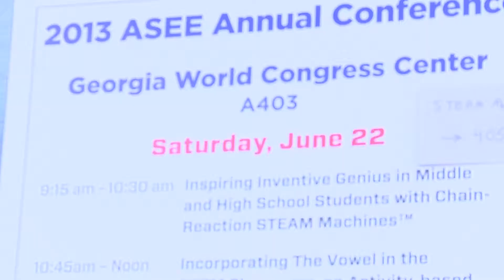K-12 Engineering Education Workshop - ASEE Conference 2013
It's one of the most highly anticipated workshops every conference - the annual workshop on K-12 Engineering Education. Teachers learn innovative new ways to teach STEM concepts to their students.